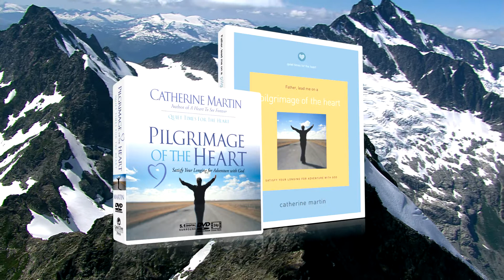Pilgrimage Of The Heart — Series Preview — Catherine Martin — Quiet Time Ministries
Pilgrimage Of The Heart — Series Preview
Filmed in Idyllwild, CA and Palm Desert, CA
Quiet Time Ministries, a 501(c)(3) nonprofit interdenominational ministry, presents a video by Catherine Martin introducing biblical themes from the Pilgrimage Of The Heart Series on The Great Adventure of Knowing God, produced in the unique Quiet Times For The Heart format.

Why choose the Psalms for an adventure with God? Catherine Martin believes the Psalms allow you a glimpse into the quiet times of God's people. They allow you to enter into private conversations between God and those who loved and delighted in Him. In the Psalms you see the great pilgrimage of God's servants. It is a pilgrimage of the heart. To be on pilgrimage means to find your home in God while journeying in a foreign land until you reach your grand destination — heaven. Pilgrimage Of The Heart -- Quiet Times For The Heart provides you with everything you need for eight weeks of rich, meaningful devotions, as you embark on an adventure into the character of God. Taken entirely from the Psalms, Pilgrimage Of The Heart answers the great invitation of the majestic God of love. Spend time getting to know God on a pilgrimage through the psalms and your life will never be the same.

Quiet Time Ministries, a 501(c)(3) nonprofit interdenominational ministry, presents nine inspirational and instructional video messages [includes introduction message] by Catherine Martin ideal to accompany individual study or group discussions of Pilgrimage Of The Heart — Quiet Times For The Heart.

The Pilgrimage Of The Heart book includes downloadable weekly Viewer Guides with message notes as companions to DVD, M4V Video, and MP3 Audio multimedia.

Series Formats: Book, Widescreen DVD, DVD Leader Kits, Downloadable M4V Video, Downloadable MP3 Audio, The Quiet Time Journal.

Pilgrimage Of The Heart QTHS — Series Preview